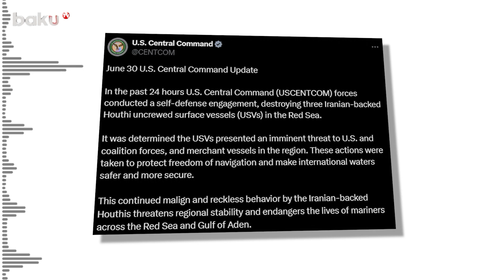US military destroyed 3 unmanned surface drones